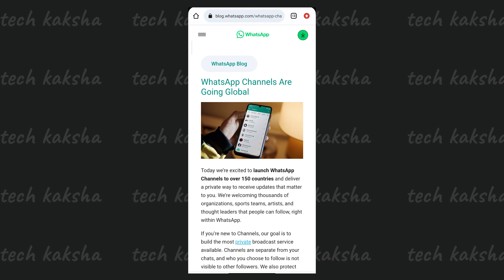Whatsapp channel kaise banaye | How to Create WhatsApp Channel | WhatsApp Channel kya hain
WhatsApp channel kaise banaye ke is video me WhatsApp channel kya hain WhatsApp channel update sabko mila hain ki nhi WhatsApp channel kya hain,aur angreji me how to create WhatsApp channel jaise saare swalo ka jwab milega aapko is video me to WhatsApp channel ke baare me sabkuch jaaniye.
other popular videos on this channel -

More about "Tech Kaksha"
"Tech Kaksha" ek Technical channel Hain, "Tech Kaksha " channel pr aapko Latest smartphone leaks, Unboxing videos bhi milengi.
"Tech Kaksha" Channel Pr ek special series chalate hain "Satya Ki Khoj" jaha Main Youtube ke Fake videos Ki Reality aapke sath Share karta hu.

Apka apna
Rakesh Kumar 🤗
techkaksha technology ki class 😎